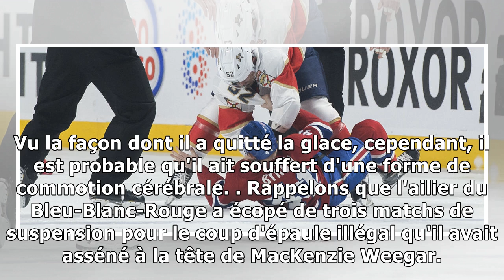MacKenzie Weegar affirme que Paul Byron n’était pas obligé de se battre